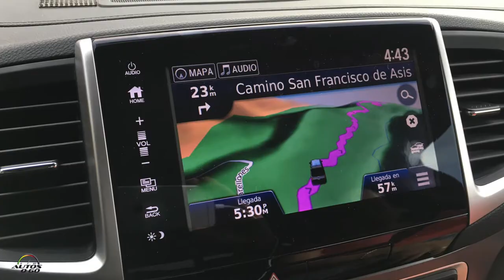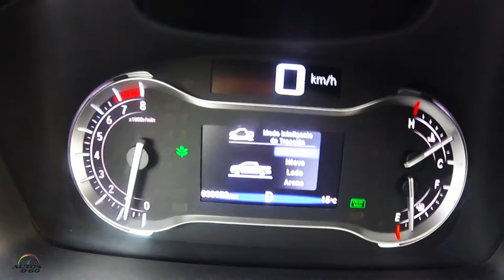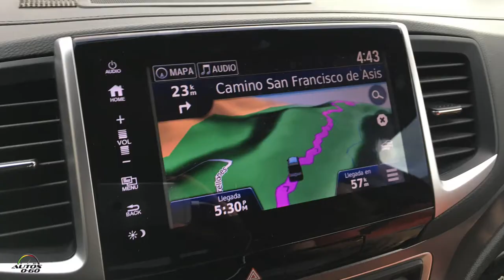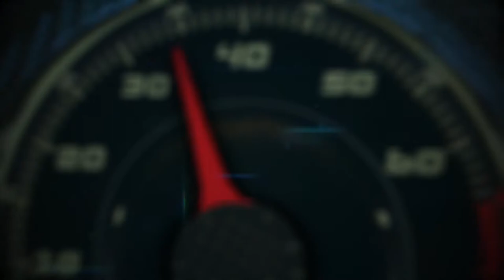Test Drive Honda Ridgeline 2017 en Chile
Fuimos a Chile a probar la espectacular pick up Honda Ridgeline 2017, que fue la camioneta perfecta para visitar Valparaíso, el Centro de Ski Portillo, el de Valle Nevado y El Colorado.